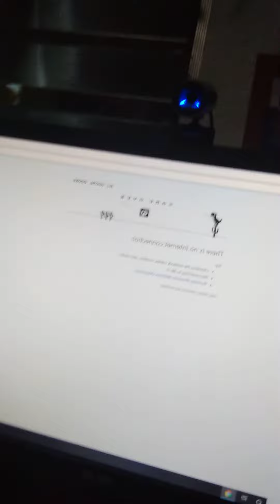My gaming video 🇵🇭🇵🇭🐼🐼